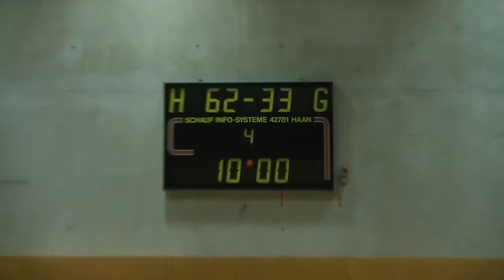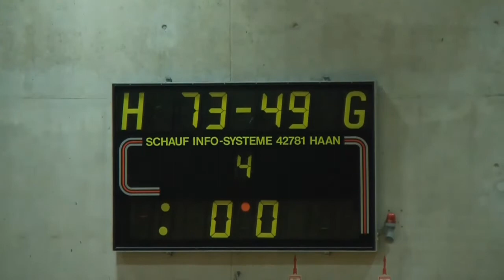2DBBL Bender Baskets @ ALBA Berlin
14.12.19 Germany DBBL
Bender  49 vs Berlin 73